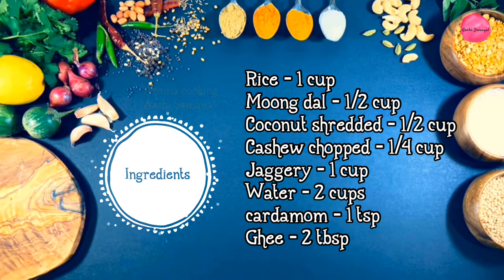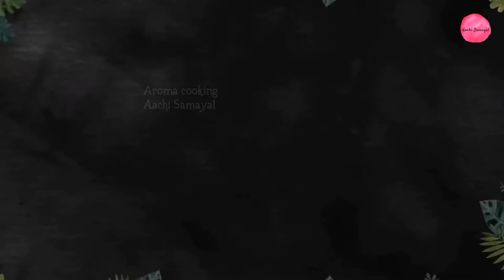Thiruvathirai Kali | Kali with Rice and Moong dal